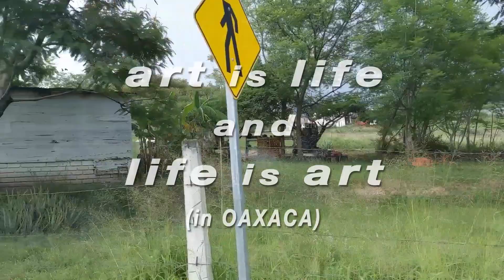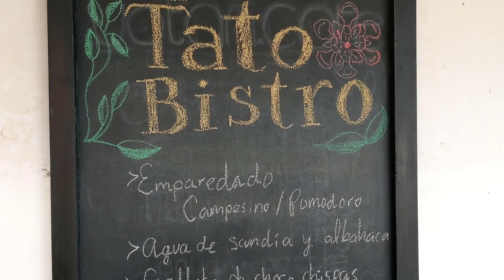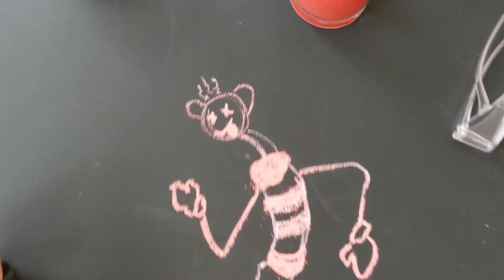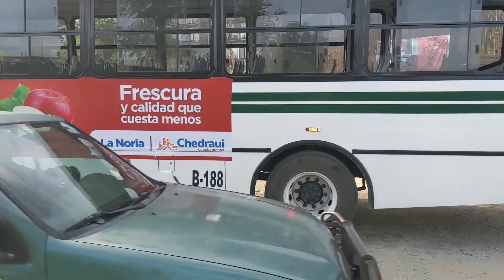Art is Life and Life is Art (self development and connection)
In this week's transformation video from Oaxaca Mexico, we look at the relationship between art and life. One of the life lessons we learn from creativity is that we can apply the same perspective to our life experiences as we do to art making. They both are forms of connection, both with ourselves and with others.  In my mentoring work as a creative coach, I share these life insights with my clients.

(vlog 130 / 19 august 2023)

Sound by RXS

My name is Randall Garrett. I am a performance artist, author, and creative mentor based in Oaxaca City and Dallas.